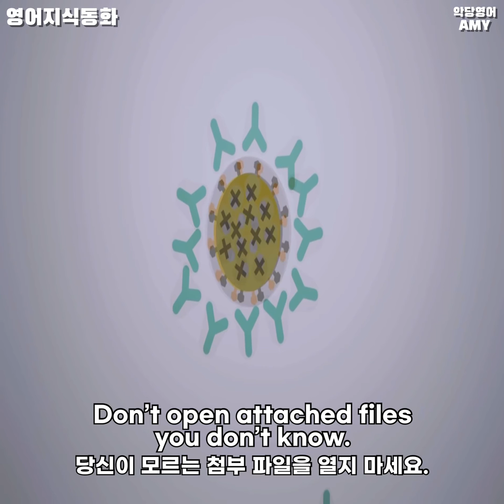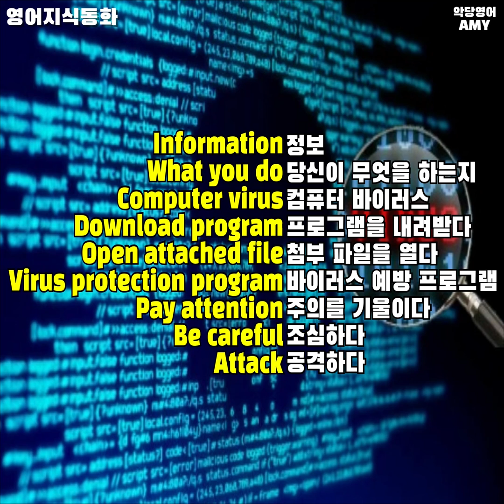[과학과 기술] Computer Viruses (컴퓨터 바이러스) | 영어동화 100편 [지식동화 편]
안녕하세요 🧚‍♀️
악당영어의 AMY 입니다 !!

오늘은 빌 게이츠 형님이 손수 영어동화에 방문하셔서
컴퓨터 바이러스에 관한 정보를 주고 가셨답니다 ㅎㅎㅎ

게이츠형이 알랴주는 컴퓨터 바이러스에 대해서
지식도 얻고 영어도 공부해보아요 🧏‍♀️

소리내서 따라하시기 !!
잊~지~말~아~요~옹 💝